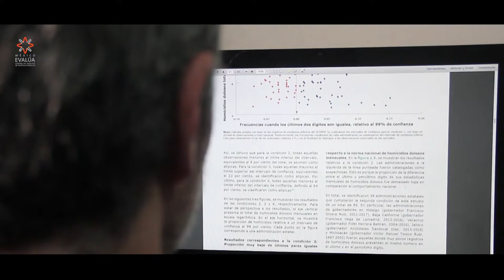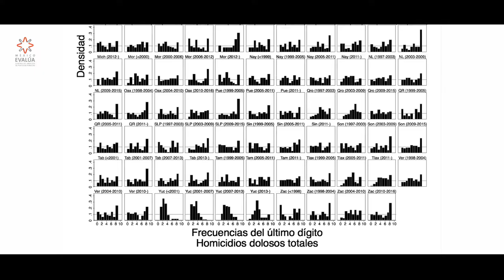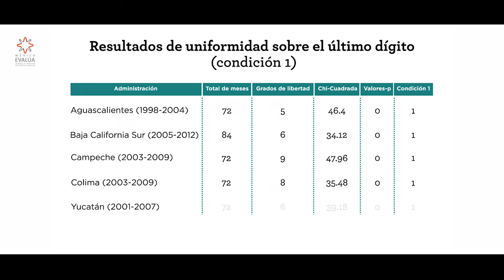Pruebas sobre subregistro delictivo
¿En México se manipula la información oficial sobre incidencia delictiva? ¿Es posible asumir que sucede en todo nuestro país o algunos gobiernos estatales son más propensos que otros a recurrir a esta estrategia? Análisis de Jonathan Furszyfer, coordinador de seguridad de México Evalúa.